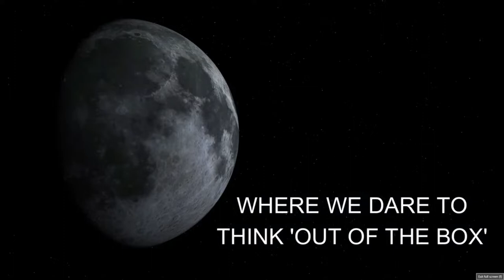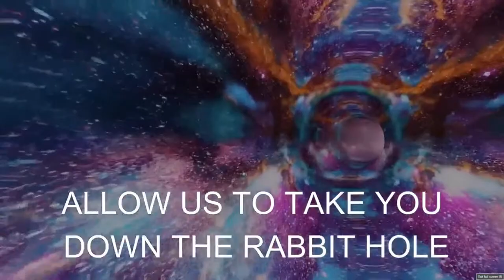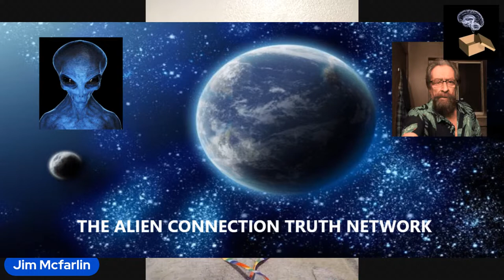Out of the Box Podcast: Alien Abductee Interview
Host Bradley Powers will be doing an in-depth interview regarding the alien abduction experience of Jim Andre: The whole story. The main focus will be on the alien tattoo, which actually slightly morphs, that was left on Jim's right forearm, post abduction.